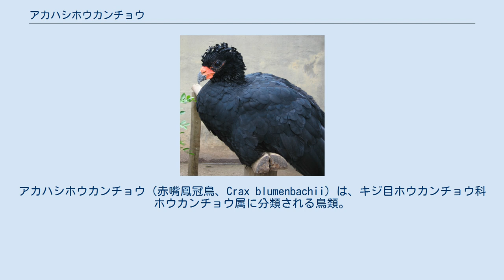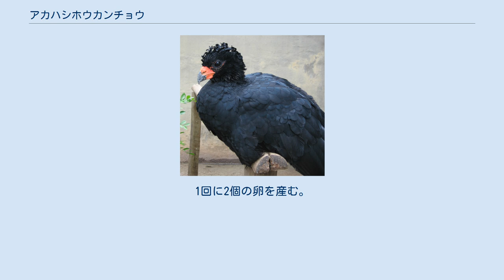アカハシホウカンチョウ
アカハシホウカンチョウ（赤嘴鳳冠鳥、Crax blumenbachii）は、キジ目ホウカンチョウ科ホウカンチョウ属に分類される鳥類。
 ブラジル（エスピリトサント州、バイーア州、ミナスジェライス州、リオデジャネイロ州）固有種 全長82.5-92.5cm。
翼長オス38-39.3cm、メス35-38.5cm。
全身が緑色の光沢がある黒い羽毛で被われる。
 卵は長径8.6cm、短径6cmで、卵を覆う殻は白い。
オスは腹部と尾羽基部の腹面（下尾筒）が白い羽毛で被われる。
下嘴基部には赤やオレンジ色の瘤がある。
オスを別種として記載されたためシノニムとされるC. rubrirosrtisの種小名は「赤い嘴の」の意で、和名や英名と同義。
メスは上面に腹部と下尾筒が赤褐色の羽毛で被われる。
 下生えに藪が密生した高木からなる湿潤林に生息する。
 食性は植物食傾向の強い雑食で、主に果実を食べるが植物の葉、芽、昆虫などを食べる。
1つの巣に2羽のメスが卵を産んだ例もある。
1回に2個の卵を産む。
 開発による生息地の破壊、食用の乱獲などにより生息数は激減している。